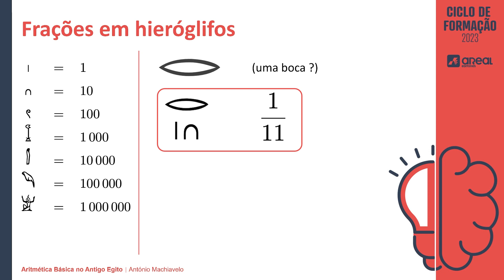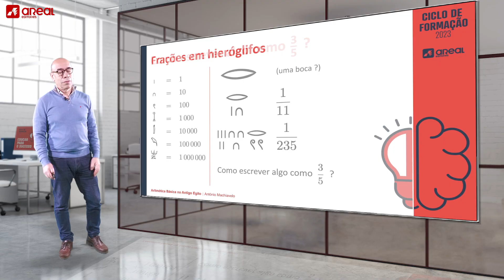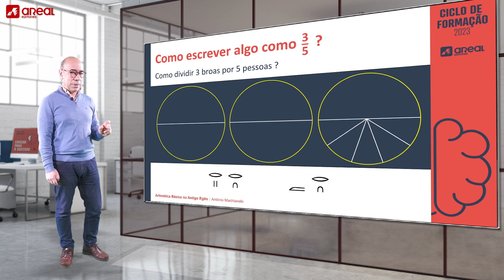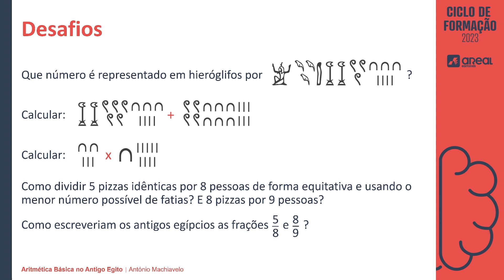Aritmética Básica no Antigo Egito - Parte 2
CICLO DE FORMAÇÃO: EDUCAR PARA O SUCESSO
MATEMÁTICA EM MINUTOS

Vamos desafiar os seus alunos com frações egípcias!
Com este vídeo, esperamos proporcionar-lhe as condições para tornar a aprendizagem um momento dinâmico e motivador para si e para os seus alunos.

Comunicador: António Machiavelo